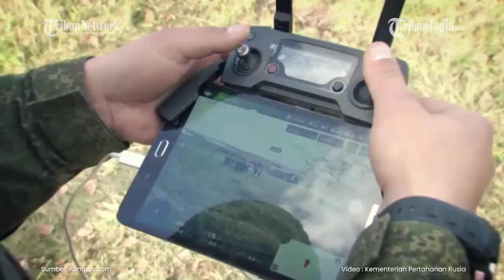🔴 KILASAN TERKINI : Rudal Moskwa Gempur Fasilitas Energi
Invasi Rusia ke Ukraina telah memasuki hari ke-242 pada Minggu kemarin sejak dimulai pada 24 Februari.

Rudal-rudal Rusia menggempur fasilitas energi dan perumahan Ukraina, menyebabkan pemadaman di beberapa daerah dan menghancurkan sebuah blok apartemen.

Sementara itu, otoritas pendudukan Rusia di Kota Kherson mendesak warga sipil untuk mengungsi.

Sebuah serangan rudal menghancurkan sejumlah apartemen di sebuah blok di kota produsen kapal yang dikuasai Ukraina, Mykolaiv.

Editor Video : Turibius Roswanda H
Presenter : Noristera Pawestri
Editor Naskah : Noristera Pawestri
Produser : Ribut Raharjo
(ros)